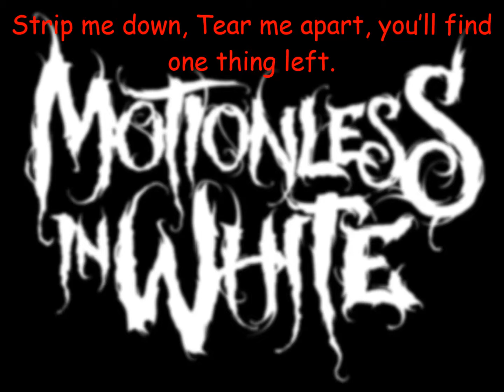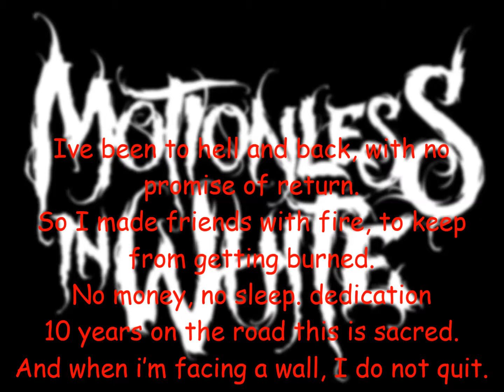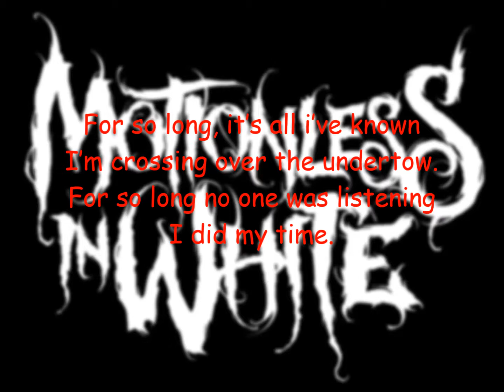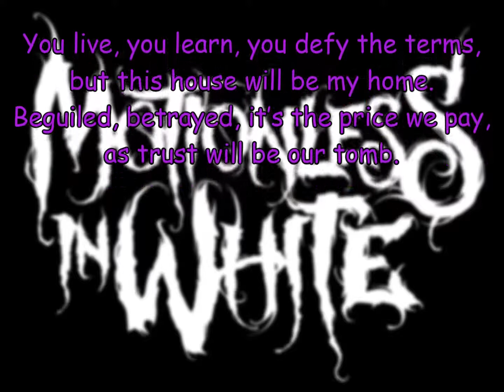Motionless In White 570 Lyrics